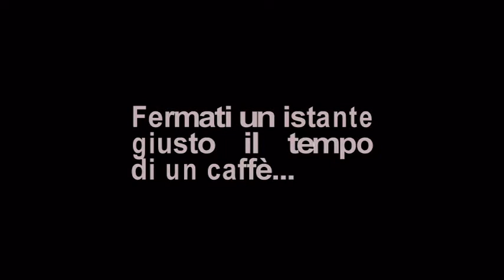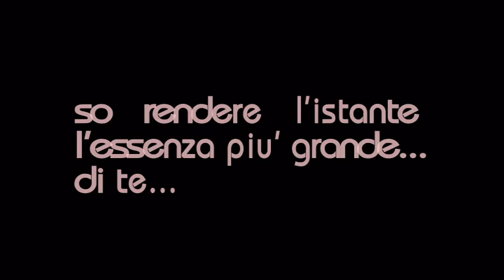Marco Droetto Feat. Giuliano Cristina - Ai confini del mondo -